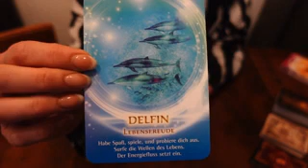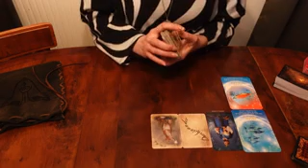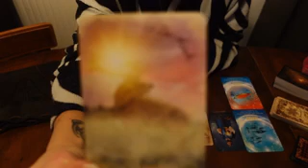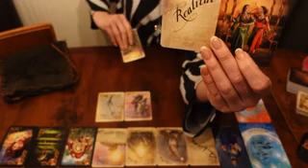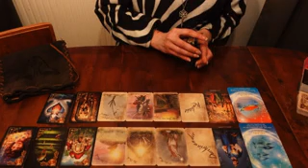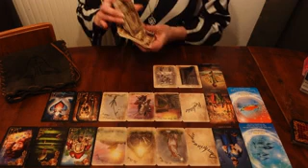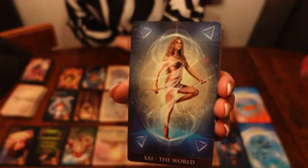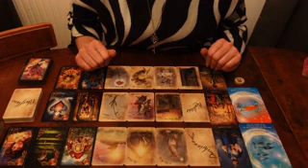♌ LÖWE ♌ - Februar 2023 - Die Leichtigkeit des Seins 🪶💫❤️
Legung für das Sternzeichen Löwe (Sternzeichen, Aszendent, Mond, Venus) für Februar 2023 ❤️